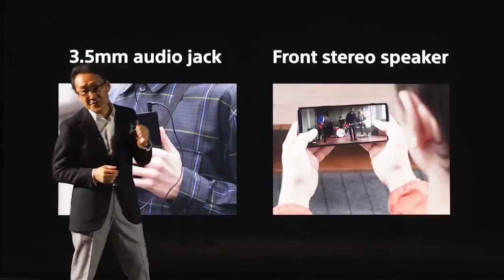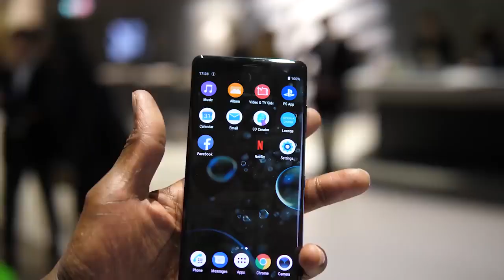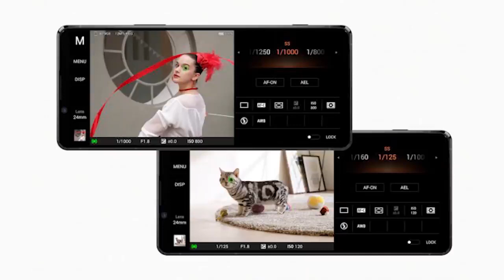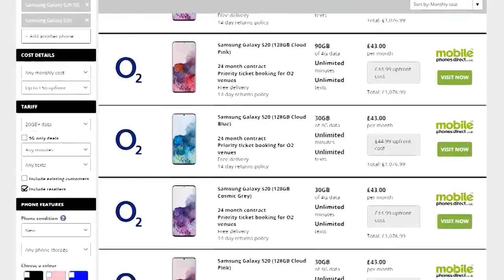Technology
Sony Xperia 1ll camera mobile